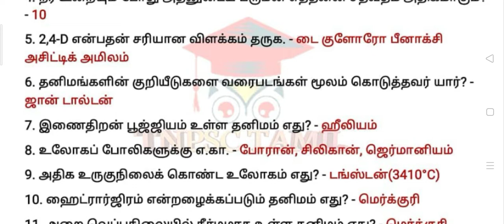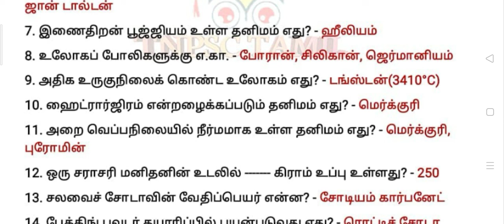TNUSRB GK பாடத்தில் இருந்து போட்டி தேர்வில் கேட்க கூடிய வினா விடை |MY EXAM CHALLENGE _PART 6